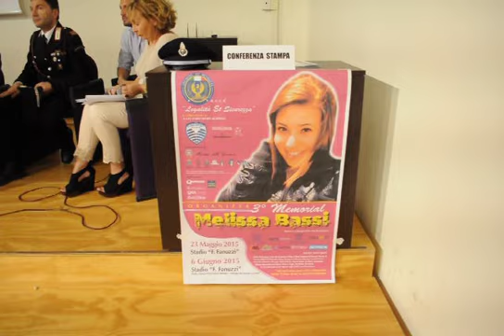Conferenza Memorial Melissa Bassi